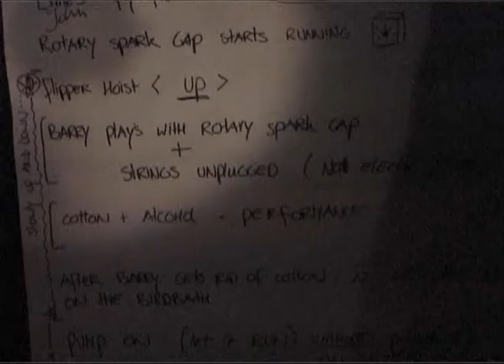Robodock Festival 2005 | Barry Schwartz | Amsterdam